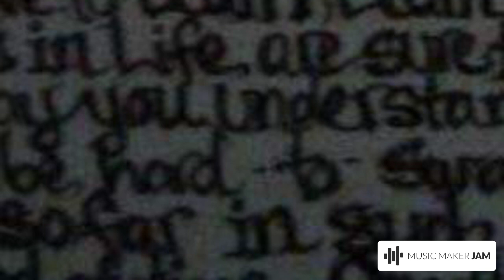My so called life....